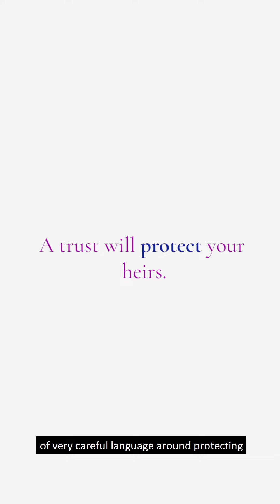Trust Vs. Will Explained | Rebecca Larson & Patricia de Fonte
Rebecca Secord, ESQ
Real Estate Attorney
Your Home Legal, APC
San Diego, California

Your Home Legal is a California real estate law firm that serves residential buyers and sellers in real estate transactions. Your home for: Purchase and sale agreements, HOA covenants review, Escrow and loan closing support, Parent to child transfer (Prop 13 & Prop 19), for sale by owner (FSBO) and Other private party sales, Title review and due diligence, Residential and Commercial leases, and Real estate investor support.